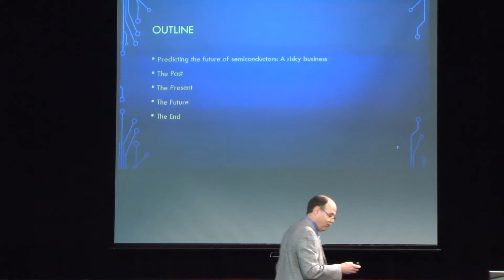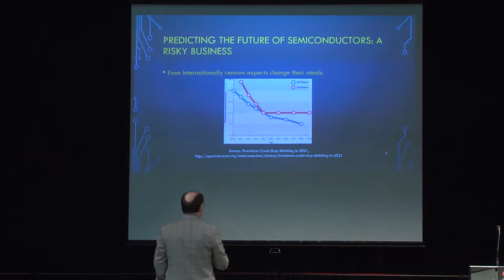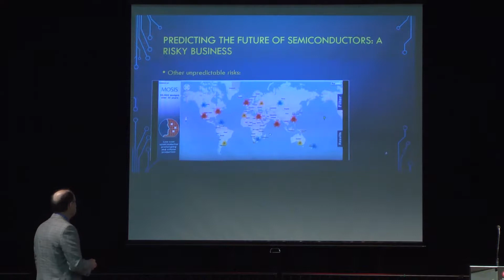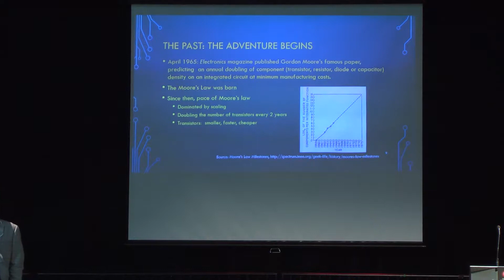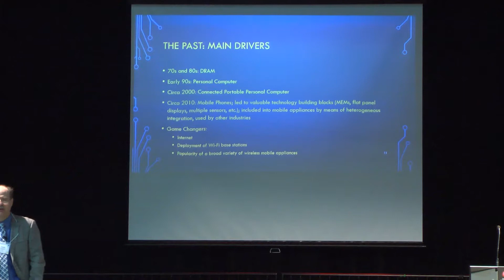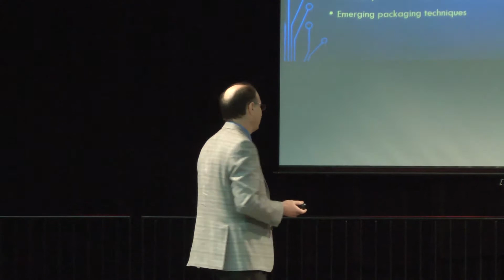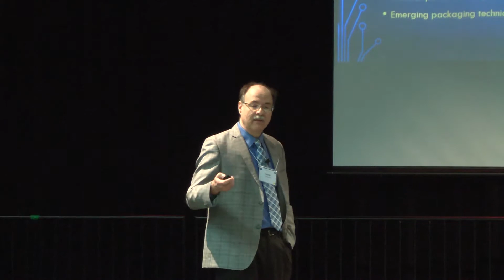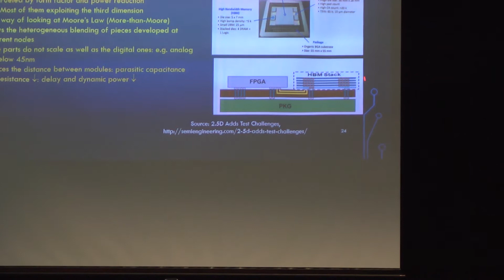Électronique du futur : situation actuelle, opportunités et défis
Claude Thibeault, PhD - Professeur